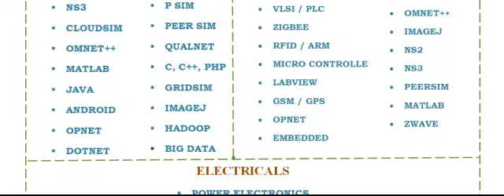VLSI IN KUWAIT